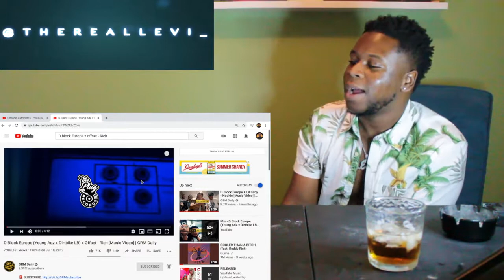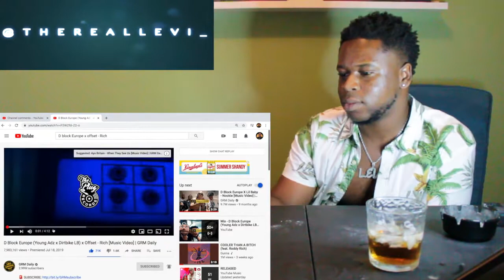American Reaction D Block Europe Young Adz x Dirtbike LB x Offset - Rich (Music Video)